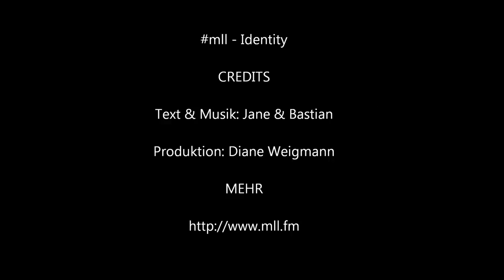mll - Identity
und wir fragen neugierig, ob euch das gefällt? ♥ ♥ ♥ ein Lied über Online Identitäten und Profile, in die man sich offline verliebt ...

Musik & Text: Jane & Bastian
Produktion: Diane Weigmann

Lyrics:

Ich schalte den Computer an
und ich hab nur eine Frage:
Sage mir, wie geht es dir?
Und sag, was machst du gerade?

Seitdem wir hier befreundet sind,
virtuell und distanziert -
so nah waren wir uns nie,
wenn du likest und kommentierst.

Ich versuch es dir direkt zu sagen
und stelle fest, ich kann es nicht,
nicht nur ein song zur Sommerzeit -
25 stunden am Tag denk ich an dich.

Bist du es wirklich?
Bist du es wirklich, den ich seh?
Und bist du glücklich?
Oder tut dir  jemand weh?

Der Song, den du gepostet hast,
was verbindest du damit?
War lange Zeit ein Teil von mir -
nicht nur ein Lieblingslied.

Hab oft dazu geweint, gelacht,
getanzt und auch gesungen,
und manchmal auch nur nachgedacht,
mich zu Antworten gezwungen.

Und jetzt kommt dieses Lied von dir,
was willst du damit sagen?
Wie lange kennen wir uns schon?

Ich stell mir vor, du lächelst für mich -
und niemand anderen auf der Welt.
und Facebook fragt mich neugierig,
ob mir das gefällt ...